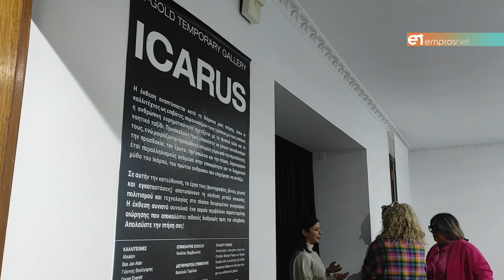Εγκαινιάστηκε η έκθεση ICARUS στην Αγ. Παρασκευή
Στην K- Gold Temporary Gallery  του Νικόλα Βαμβουκλή